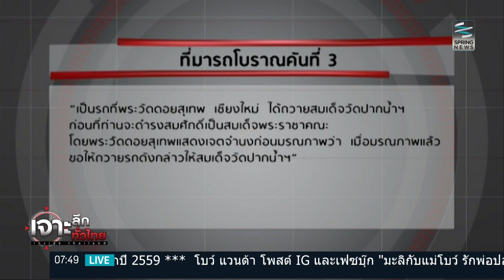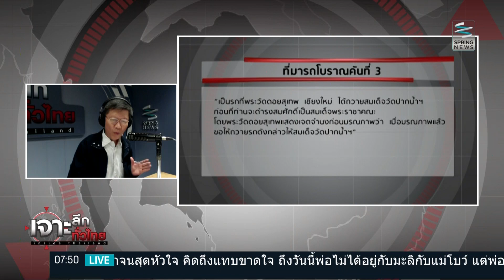เจาะลึกทั่วไทย 20/1/59 : รถหรู "สมเด็จวัดปากน้ำ" เคลียร์ไม่เคลียร์ ?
รายการ เจาะลึกทั่วไทย Inside Thailand วันพุธที่ 20 มกราคม 2559 เวลา 07.30 น. ดำเนินรายการโดย “ดนัย เอกมหาสวัสดิ์” และ “อมรรัตน์ มหิทธิรุกข์” เจาะลึกประเด็นร้อน รถหรู "สมเด็จวัดปากน้ำ" เคลียร์ไม่เคลียร์ ?  รายละเอียดจะเป็นอย่างไรติดตามได้ในรายการ